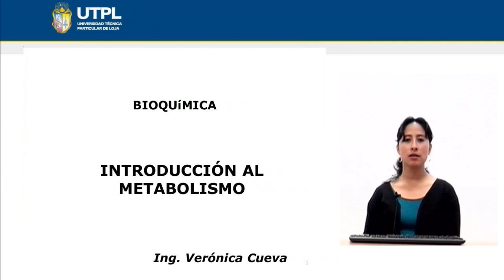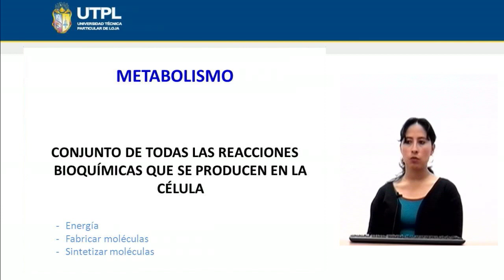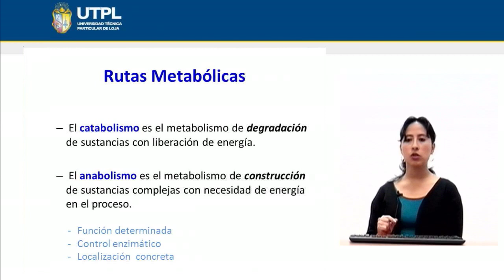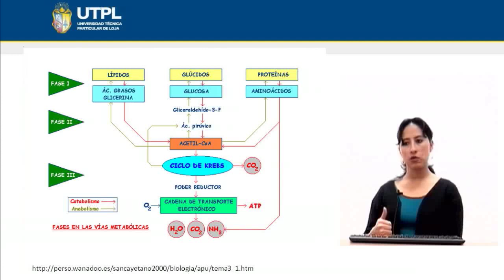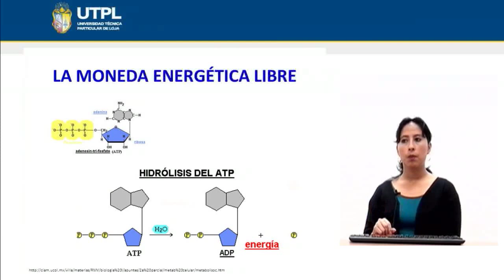UTPL INTRODUCCIÓN AL METABOLISMO [(GESTIÓN AMBIENTAL)(BIOQUÍMICA)]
Gestión Ambiental
Bioquímica
Tema: Introducción al metabolismo
Ponente: Ing. Verónica Cueva